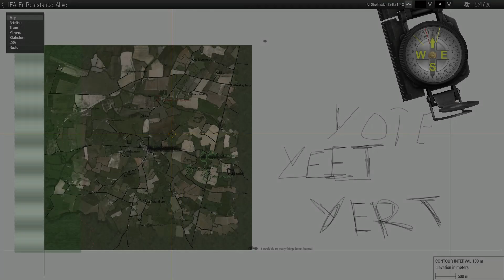Resistance - Arma 3 Iron Front [AusTac]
AusTac resistance members struggle against tigers, poor tactics and team killing to overcome the German influence in their country.

Would you like to join AusTac?

"This video was created using game's from Bohemia Interactive, for more information."

Mods:
-ace
-ALiVE
-CBA
-CUP
- IFA3
-Faces of war
-Task force radio

Hardware Specs:
GPU: GeForce GTX 1070
CPU: Intel(R) Core(TM) i7-7700 CPU @ 3.60GHz
Memory: 16 GB RAM (15.96 GB RAM usable)
Current resolution: 1920 x 1080, 60Hz
Operating system: Microsoft Windows 10 Pro